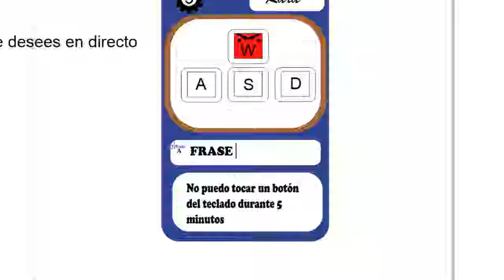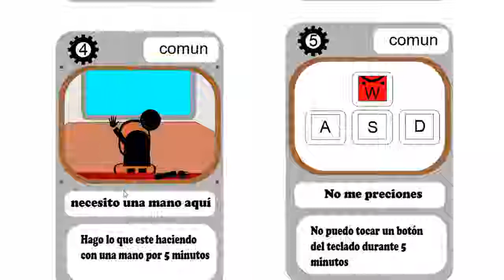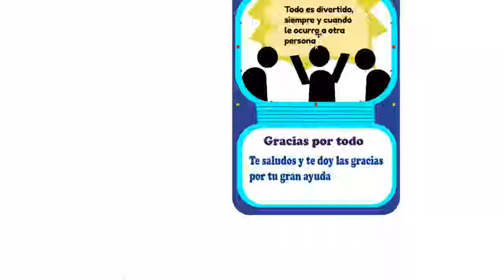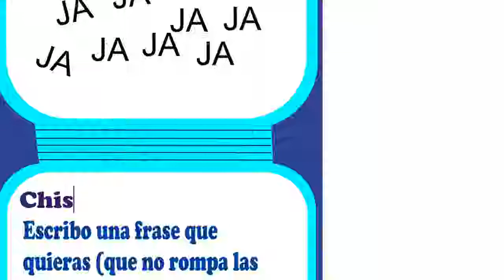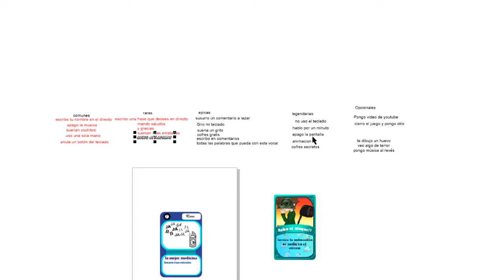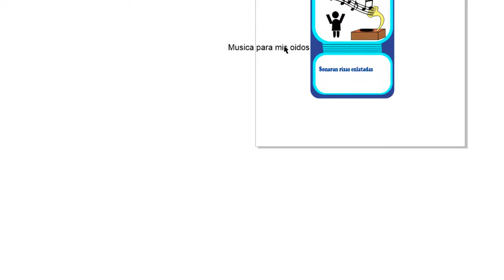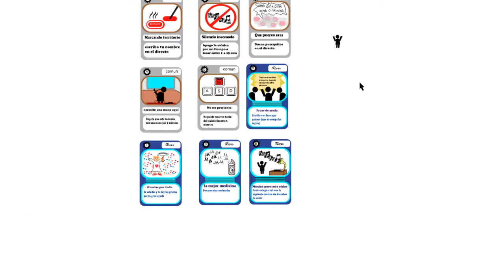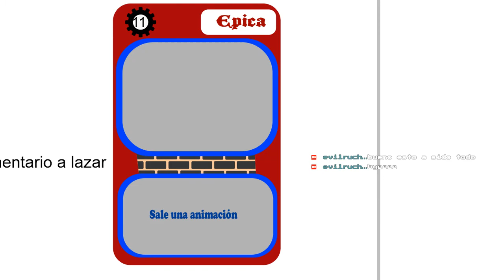Haciendo cartas de streamloots parte 2 (raras)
continuación de las cartas ahora son las raras